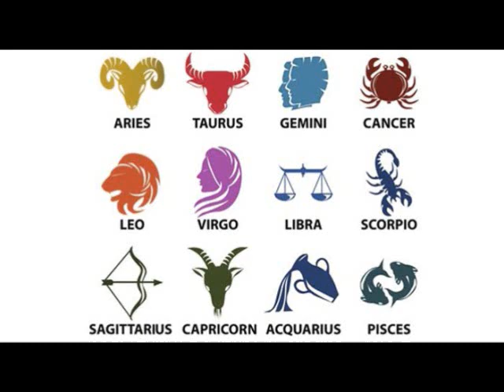SIMAKLAH!! Inilah PRIMBON Gemini dan Scorpio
PRIMBON Gemini dan Scorpio